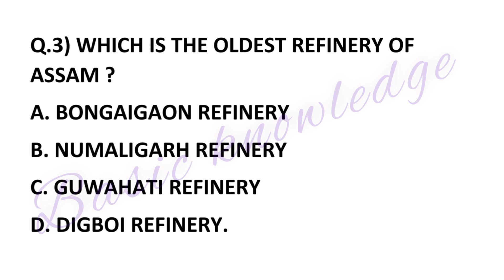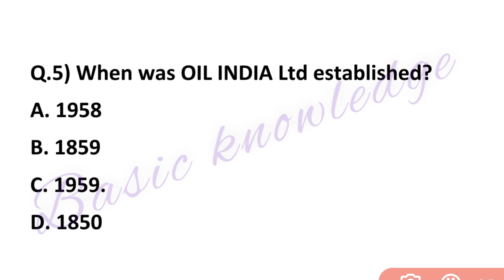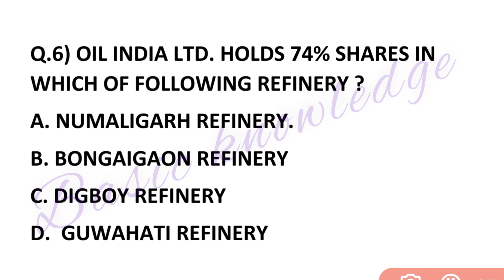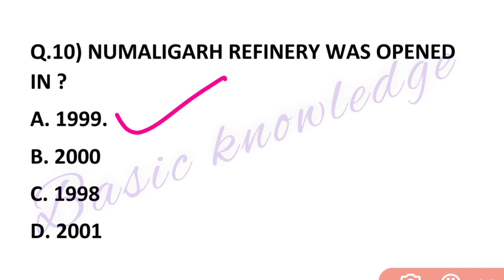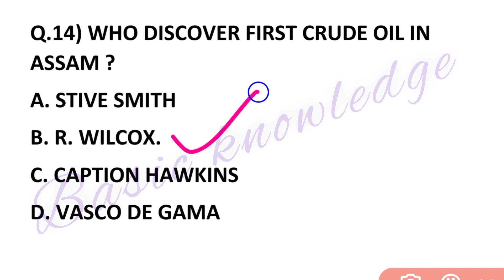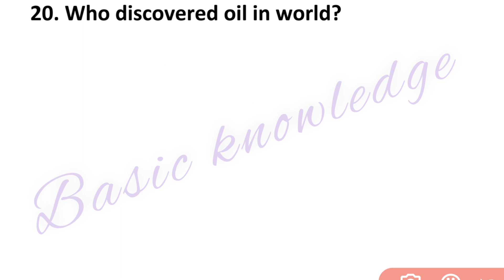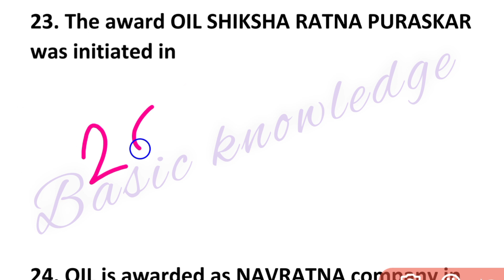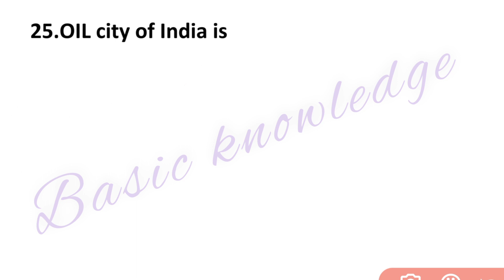Oil Gk for all oil exams 2021| Oil India Limited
Oil GK for all oil exam 2021